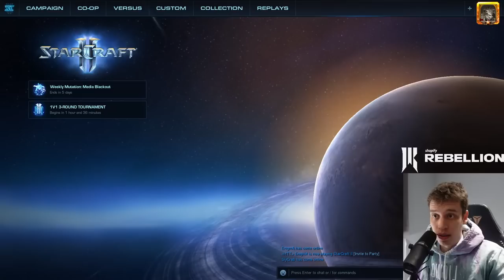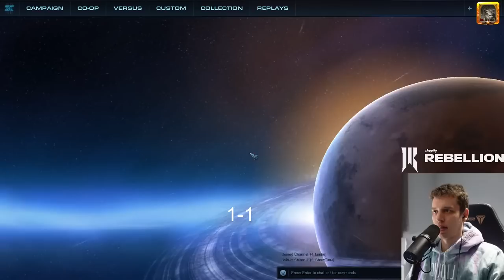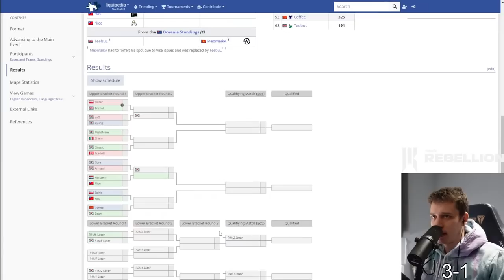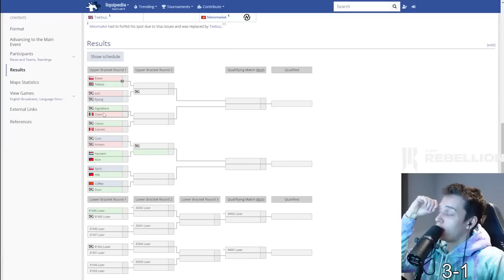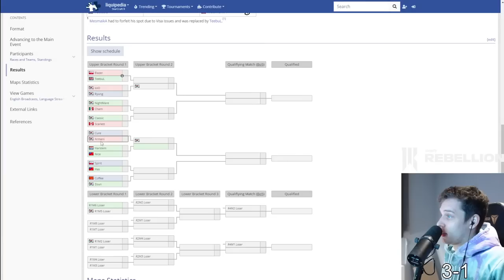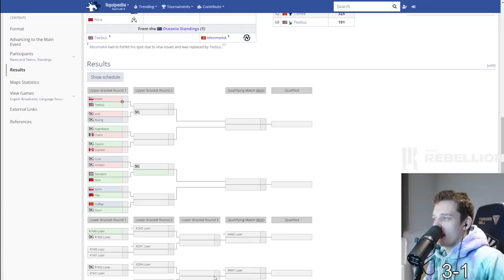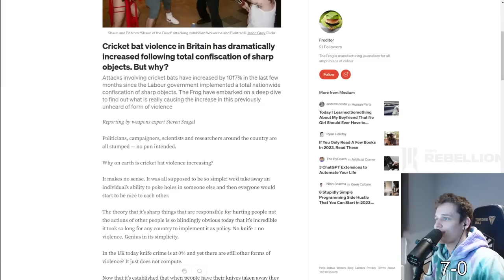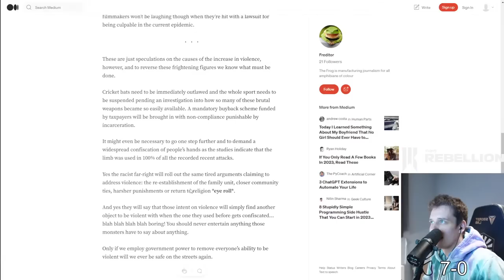The GREATEST StarCraft II Player in the world CLimbing the ladder.